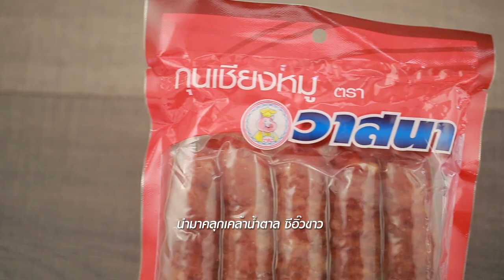บะหมี่ต้มยำกุนเชียงไข่เยิ้ม สูตรเด็ด ทำง่าย สไตล์ "อ.ยิ่งศักดิ์"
บะหมี่ต้มยำกุนเชียงไข่เยิ้ม
tom yum Egg noodle with Chinese pork sausage

ผลิตภัณฑ์:กุนเชียงหมู ตราวาสนา

ข่าหั่นแว่น    15  กรัม
ตะไคร้หั่นแฉลบ    2  ต้น
พริกป่น     2  ช้อนชา
บะหมี่ไข่ลวก   2  ก้อน
ถั่วงอกลวก    20  กรัม
กุนเชียงหมู ตราวาสนาสไลซ์บาง 100 กรัม
ไข่ออนเซ็น   1 ฟอง
กระเทียมเจียว ต้นหอมและผักชีซอย สำหรับโรยหน้า

1. เทน้ำลงในภาชนะ นำขึ้นตั้งไฟพอเดือด ใส่ข่าหั่นแว่น ตะไคร้หั่นแฉลบและใบมะกรูด ต้มจนกระทั่งเดือดอีกครั้ง ใส่น้ำพริกเผา ปรุงรสด้วยพริกป่น น้ำตาลทราย น้ำปลาและน้ำมะนาว คนส่วนผสมให้เข้ากัน ปิดไฟ เตรียมไว้
2. ต้มกุนเชียงหมู ตราวาสนา และหั่นสไลซ์บาง เตรียมไว้
3. จัดบะหมี่ไข่ลวกลงในภาชนะเสิร์ฟ ตามด้วยถั่วงอกลวก กุนเชียงหมู ตราวาสนาสไลซ์บาง ราดน้ำต้มยำที่เตรียมไว้ วางไข่ออนเซ็น โรยด้วยกระเทียมเจียว ต้นหอมและผักชีซอย พร้อมเสิร์ฟ

▲Line @yingsakfood